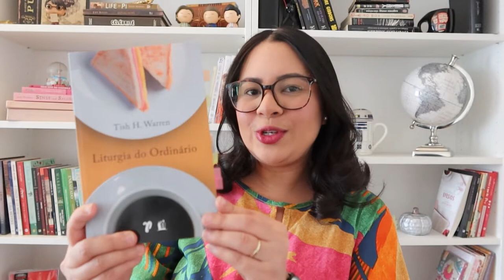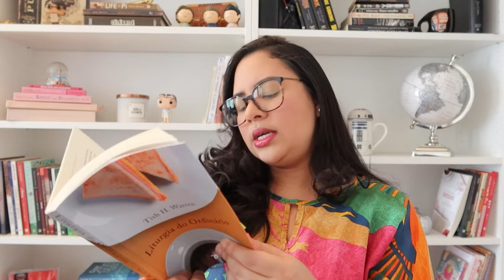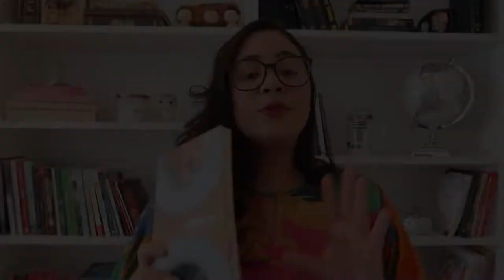RESENHA: LITURGIA DO ORDINÁRIO - TISH WARREN - LIVRO CRISTÃO I Singular por Mariana Amaral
◾ Para compra do livro " Uma vida com propósitos" na Livraria Manancial , use: SINGULAR10